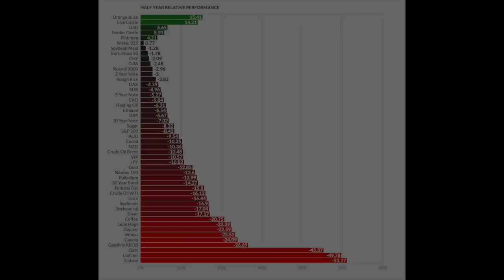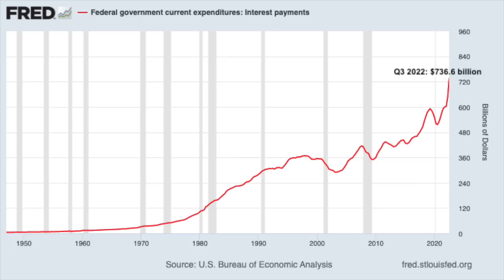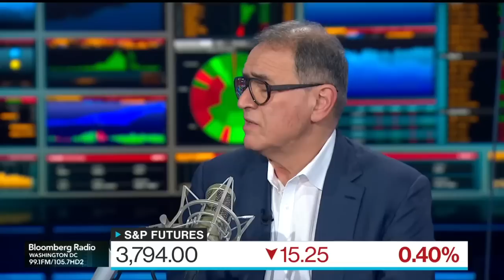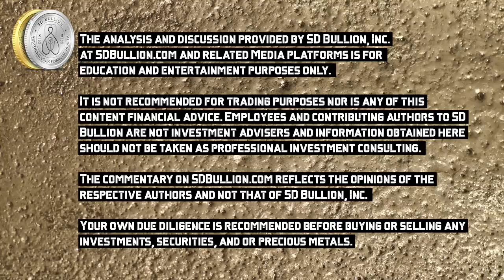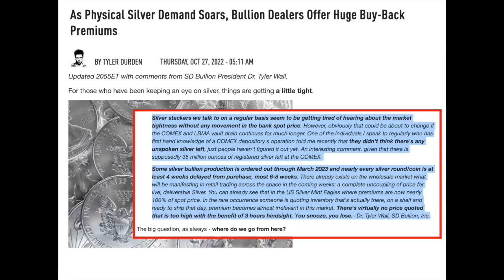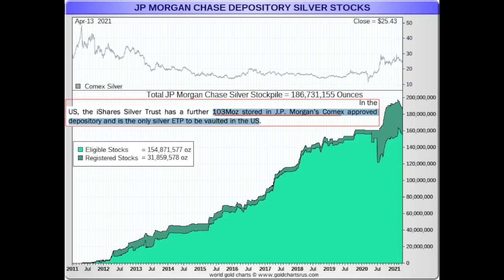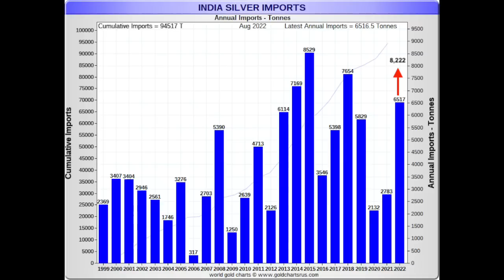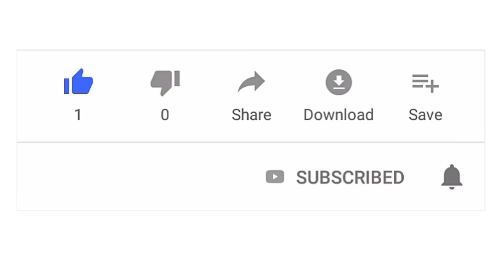Shortages to Grow in this Bullion vs Derivative Price Bifurcation Era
This fresh chart highlights how dwindled the inventory level situation still remains at the London Metal Exchange.

Perhaps this year's commodity price selloffs and relative fiat US dollar strength over the last year have helped quiet this ongoing constraint.

One only has to look back over the past dozen years to understand how supply shortages in metals and energy have happened.

The trends and evidence point to my firm opinion of where this eventually leads. Basically, there will come an era where any large deliverable amounts of either silver bullion and or gold bullion priced reasonably close to spot and/or futures market quotations will not be findable.

Those that are too late will get to own underperforming unsecure ETF slush funds like $SLV, $GLD, or $IAU. Good luck.

I sincerely hope you'll not be one of them, having secured your prudent bullion stashes before a potential wide-scale physical bullion shortage era arrives globally, especially in the western investment world.

That is all for this week's SD Bullion Market Update.

As always, to you out there, take great care of yourselves and those you love.